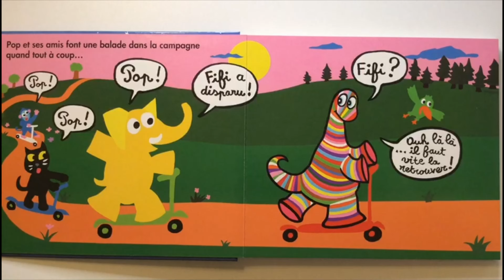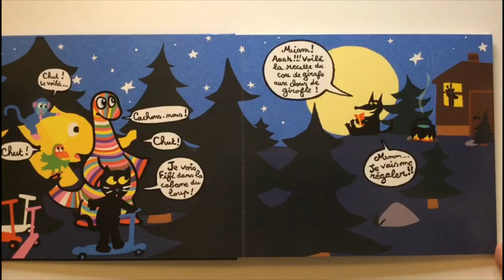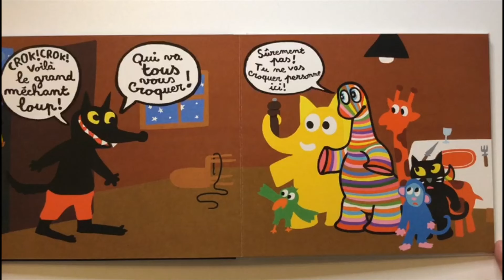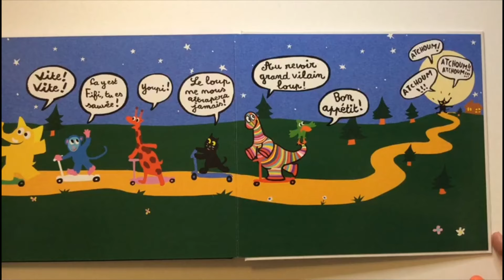Lecture : Pop et le grand méchant loup de Bisinski- Sanders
Livre publié par loulou et Cie -l'école des loisirs.
Fifi a disparu. Pop et ses amis, vont-ils pouvoir la sauver des griffes du loup ?